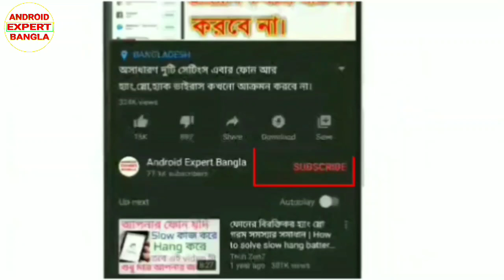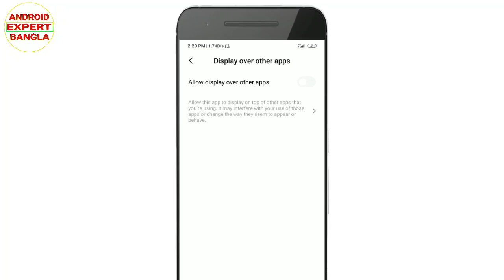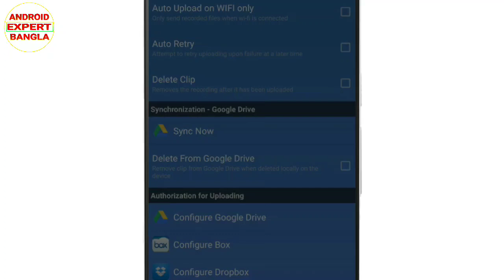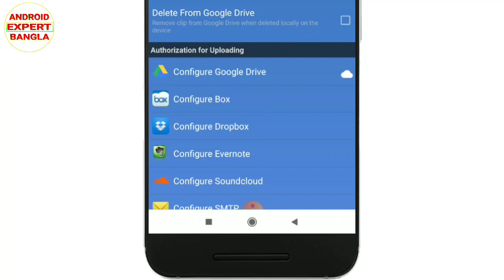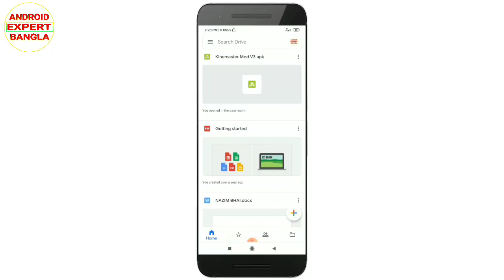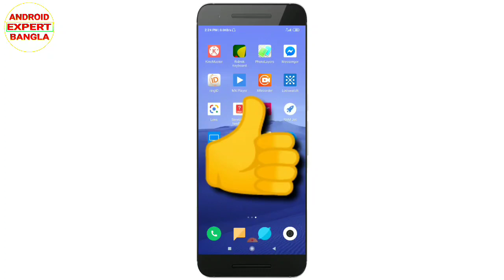যেকোনো ফোনের কল রেকর্ডিং শুনুন নিজের ফোনে।how to listen anyone mobile call recording on your mobile.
hello friends, you are watching Android expert bangla channel, in this video i will show you how to listen other mobile call recording on your mobile.